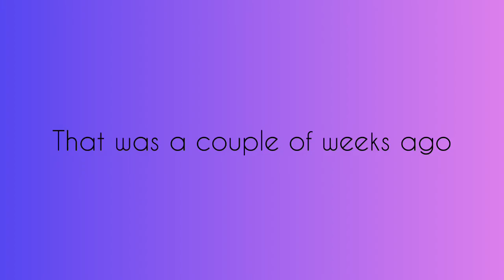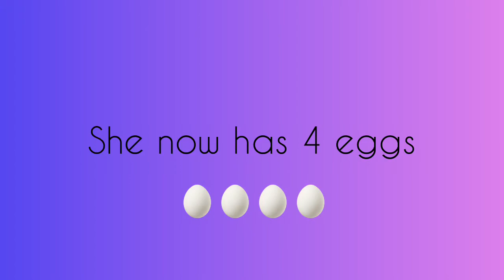OMG our budgie laid eggs!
Hey guys Guess what our budgie laid eggs, this was really unexpected.